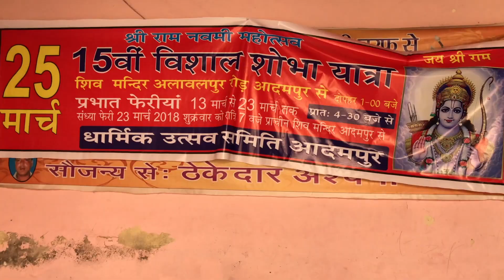Shri Ram Navmi Celebration - Bhola Shola Vlog 25 March, 2018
Social Links